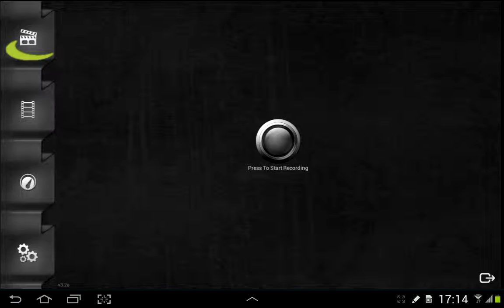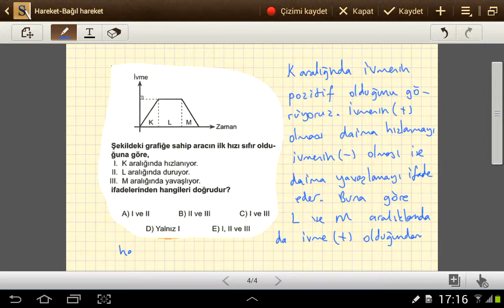Hareket konusu Soru çözümü